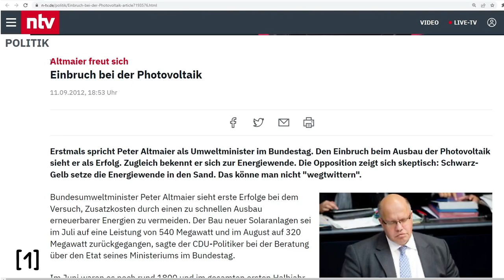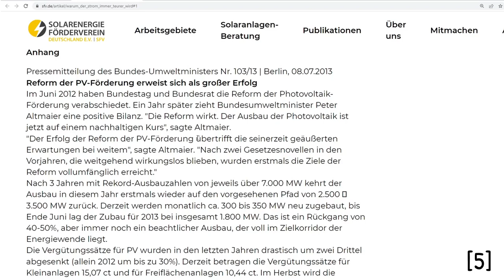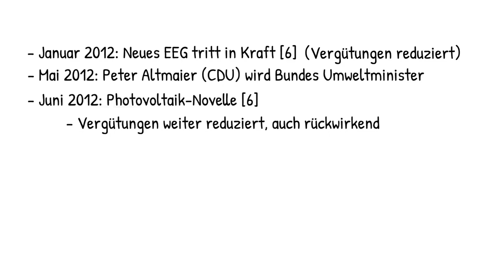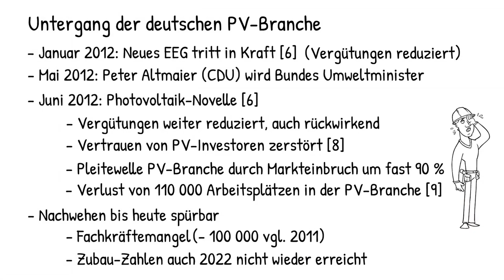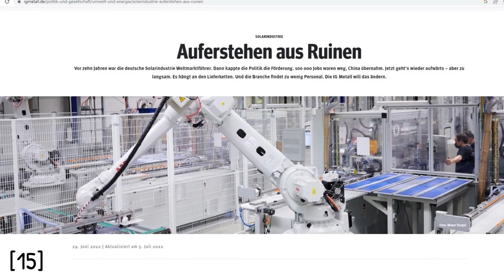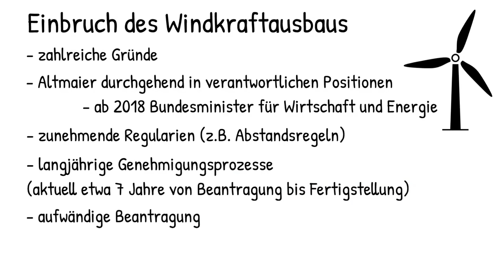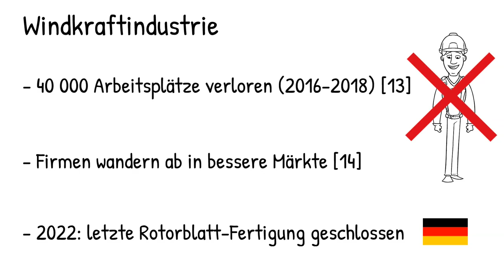Altmaier-Delle: Wie ein Mann versuchte, die Energiewende aufzuhalten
Peter Altmaier hat die Energiewende Politik in Deutschland, insbesondere im vergangenen Jahrzehnt durch zahlreiche neue Gesetze geprägt. In diesem Video schauen uns die Auswirkungen auf den Ausbau der erneuerbaren Erzeugung und damit auf die Energiewende in Deutschland genauer an.

Quellen:
[1]
[5] Pressemitteilung des Bundes-Umweltministers Nr. 103/13 | Berlin, 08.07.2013
[13] Zahlen Beschäftigte in der on- und offshore Windindustrie in Deutschland